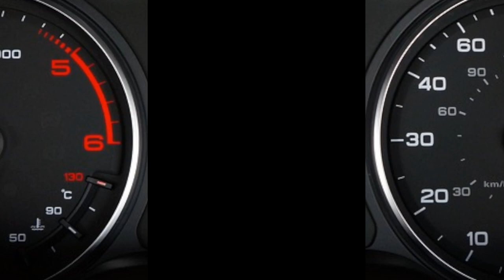Bugatti: l'arte dell'eccellenza automobilistica - tra storia e innovazione''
Immergiti nell'affascinante mondo di Bugatti, un'epica saga di passione, potenza e prestigio automobilistico. Da Ettore Bugatti e i suoi capolavori degli anni '20 e '30 alla rinascita del marchio nel XXI secolo, questo video esplora la storia affascinante di un'icona dell'automobilismo di lusso. Attraverso immagini rare, interviste esclusive e dettagli tecnici, scopri come Bugatti ha ridefinito gli standard di design, velocità e prestazioni nel corso dei decenni. Un tributo alla perfezione artigianale e all'innovazione tecnologica che hanno reso Bugatti sinonimo di esclusività e magnificenza su strada e pista.